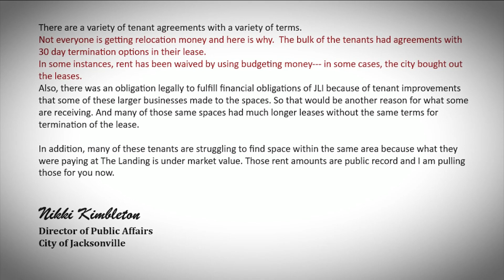The clock is ticking toward moving day for The Landing's last remaining tenants.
While most are already gone, a few shops and restaurants are still open. The deadline for them to close is Friday.